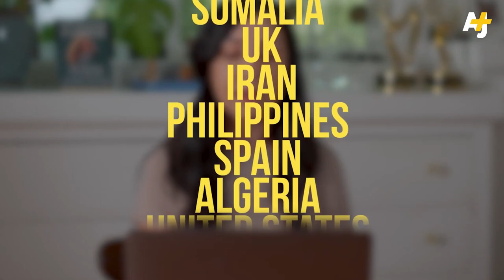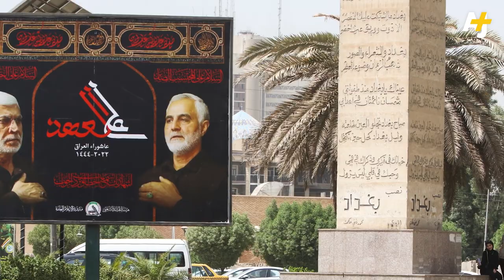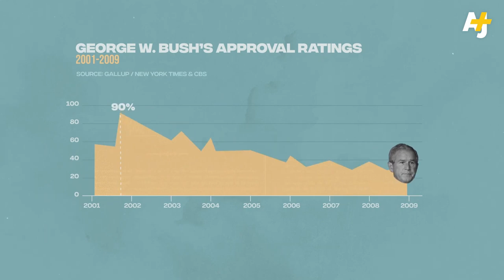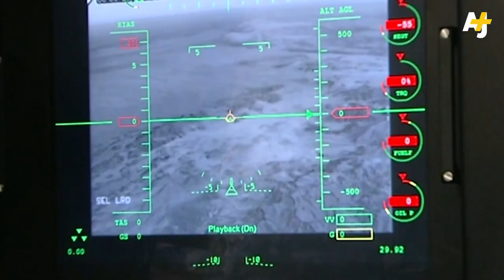How the Iraq War Changed the World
As for the invisible Video she is pointing to, here is a link to that Video
Millions of people knew invading Iraq was wrong. Twenty years on, they’ve been proven right, time and time again. The Bush administration never found weapons of mass destruction, and their dream of building a U.S.-friendly government in Iraq blew up in their faces — all while the Iraqi people endured decades of violence and societal collapse.

So did anyone benefit from the war? And how did the invasion change the world?